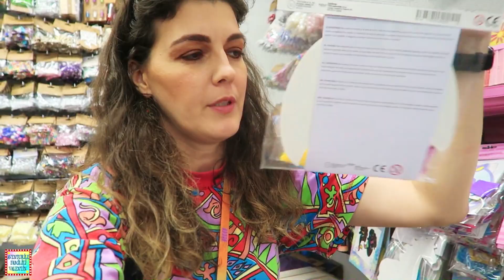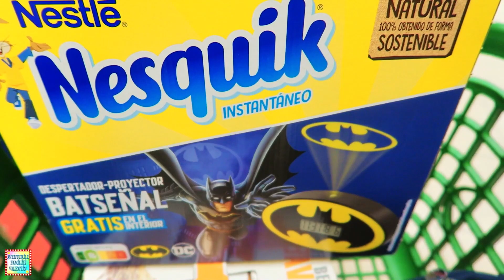SINGURĂ la CUMPĂRĂTURI cu 3 COPII 🛒 Familia Valentin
Azi am inceput ziua ca in vlogul trecut, prima oprire a fost la oftalmolog. Am continuat cu niste cumparaturi de jucarii, haine si mancare. O zi plina cu mami si copiii.

👉 Canalul POVESTI MAGICE (cu serialele "In cautarea surorii" si "Sunt o stea")